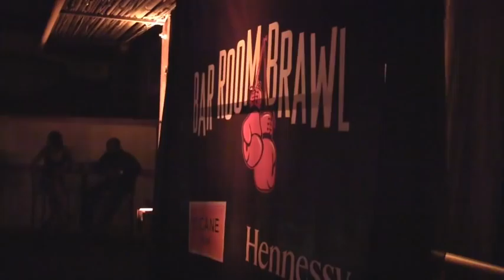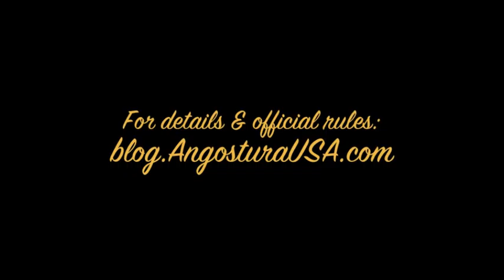Eastern Standard Wins Bar Room Brawl at Tales of the Cocktail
Congratulations to Eastern Standard on your win at the Tales of the Cocktail Bar Room Brawl! We may be bias, but the secret ingredient definitely did the job...Angostura® aromatic bitters!

Check out Eastern Standard mixing one of their signature cocktails.

Don't miss your chance in competing in the Angostura® Cocktail Challenge for your chance to win $5,000.